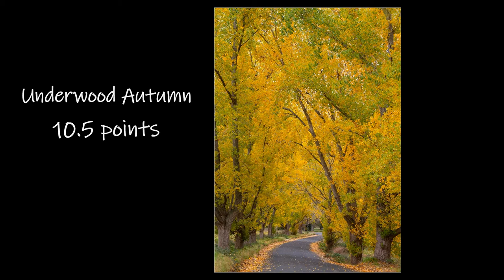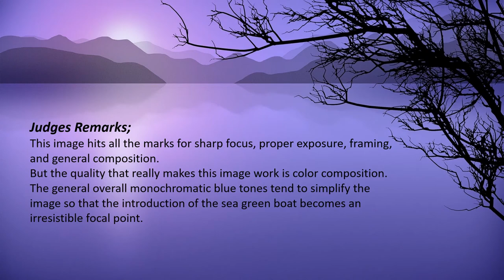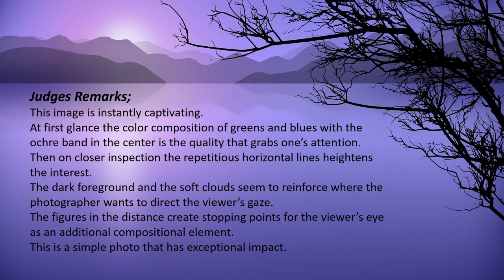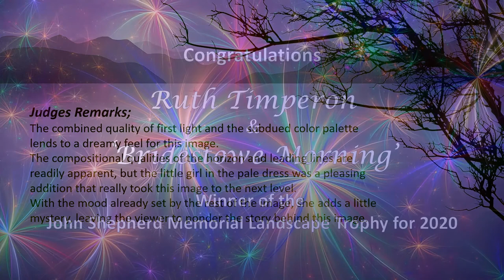NTCC 2020 - John Shepherd Memorial Trophy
NTCC 2020 - Landscape Themed Photo Competition